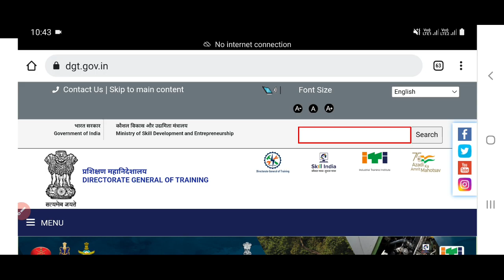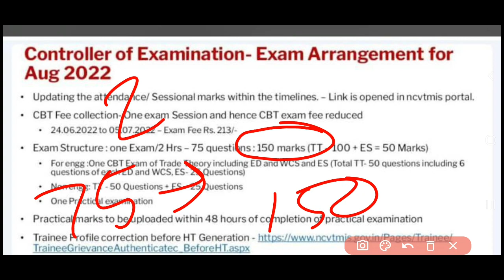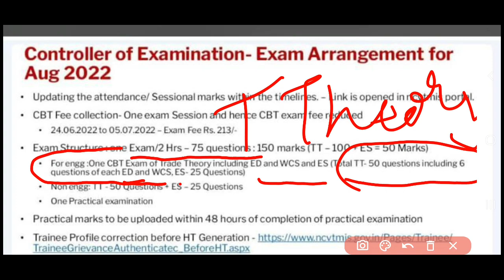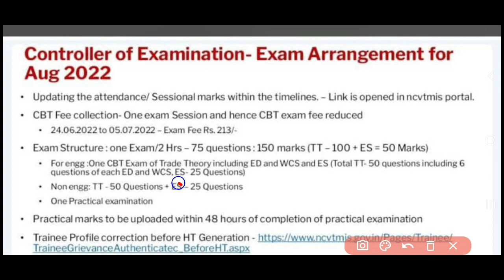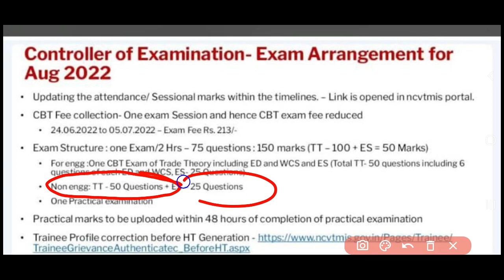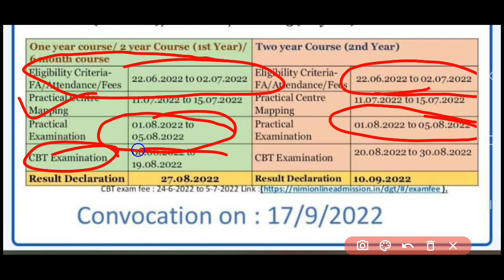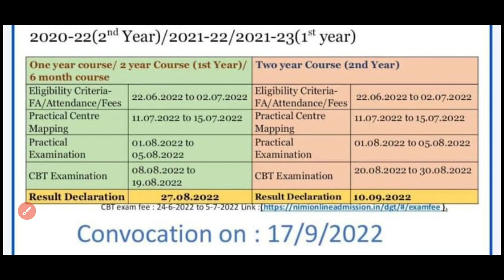ITI Exam August 2022 Latest Update | ITI Exam Pattern 2022 | ITI Exam TimeTable 2022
ITI Exam August 2022 Latest Update
ITI Exam Pattern 2022
ITI Exam TimeTable 2022